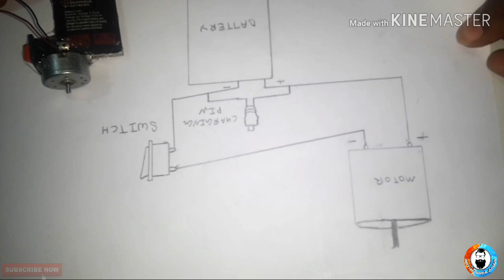How to make a portable Mini Fan|How to make a fan/Rechargeable fan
How to make Charging fan|chargable pocket fan|Charging wala fan🔥,
Charging wala pankha🔥|Portable chargable pocket fan|Diy mini fan at home|electric fan,
Content covered:
Charging wala pankha,
Chargable fan,
How to make charging fan,
How to make a fan,
electric fan, making light,
Fan,
How to make motor charging fan,
mini fan,
charging fan,
rechargeable table fan with built in battery,
Best charging fan,
Chargable,
Charging,
How to make fan with motor,
How to make charging fan with mobile battery,

CAN YOU HIT 500 LIKES👍👍

Song used in video:[Beat your competition NCS.
No copyright song.

About channel:Hello friends in this channel you will get very useful and creative things related to science and technology so please subscribe my channel and press the bell icon also for getting regular notification automatically